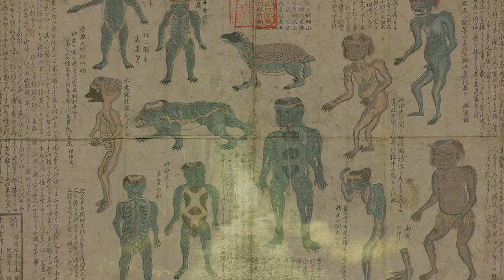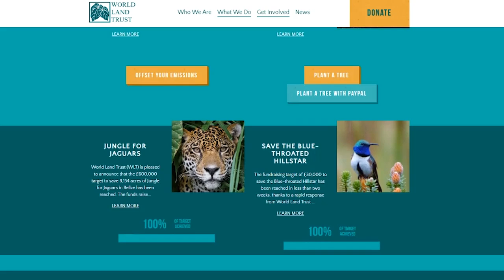Natures Monsters - The Killer Swarm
This is my first real attempt at making something educational and editing this almost broke me, but I feel pretty confident it turned out alright! 😓 I hope you enjoy this, if it is well received I will probably end up doing more.

▶Info Sources:
"Africanized Bees". Encyclopedia SI. Smithsonian Institution. Retrieved 7 Dec 2018.
Winston, M. L. (1992). The biology and management of Africanized honey bees. Annual Review of Entomology, 37(1), 173-193.
Rosevear, D. R., Parsons, R., Shaffer, M., & Wolseley, P. (1974). The carnivores of west Africa.
Winston, M. L., Taylor, O. R., & Otis, G. W. (1983). Some differences between temperate European and tropical African and South American honeybees. Bee World, 64(1), 12-21.
Winfree, R., Aguilar, R., Vázquez, D. P., LeBuhn, G., & Aizen, M. A. (2009). A meta‐analysis of bees' responses to anthropogenic disturbance. Ecology, 90(8), 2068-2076.
Livanis, G., & Moss, C. B. (2010). The effect of Africanized honey bees on honey production in the United States: An informational approach. Ecological Economics, 69(4), 895-904.
Mejía Vélez, G., & Mejía Vélez, G. (2010). Acute renal failure due to multiple stings by Africanized bees. Report on 43 cases. Nefrología (English Edition), 30(5), 531-538.